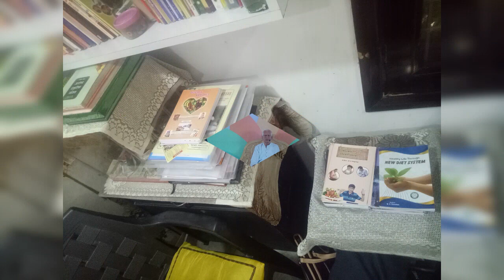NDS SEMINAR :GURUJI CHAUHAN SIR Visit SWAMI YOGANDJI Asharm Rohini. New Dite system 9998954665